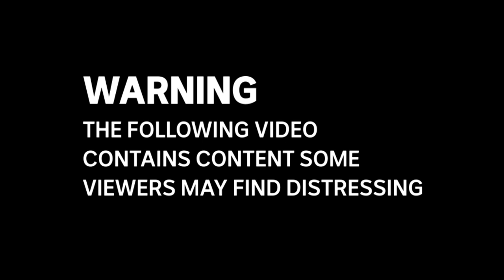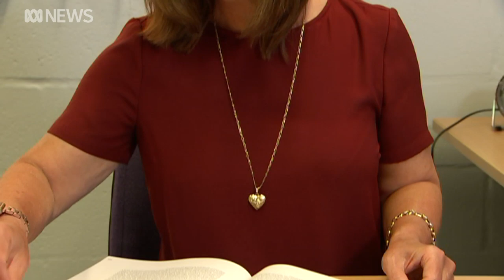Stopping juvenile arsonists before they begin | ABC News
Western Australia's Department of Fire and Emergency Services is running a program aimed at tackling the problem of young firebugs, showing them the consequences of arson in the hope it will stop them before they head down a darker, and perhaps criminal, path.